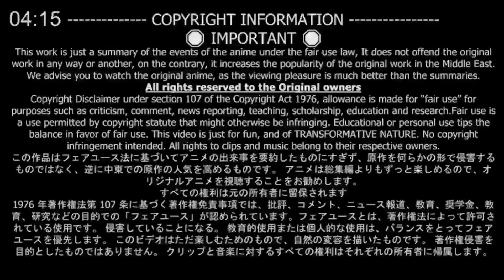شاب يقع في حب♥️ أجمل بنت في المدرسة لكن طلعت صايعة 😲😏2️⃣ | ملخص انمي Keikenzumi na kimi to keiken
اسم الانمي :
Keikenzumi na Kimi to Keiken Zero na Ore ga Otsukiai suru Hanashi

لمشاهدة الأنمي و كل حلقاته سوف تجده في قناتنا على التيليغرام 🧡